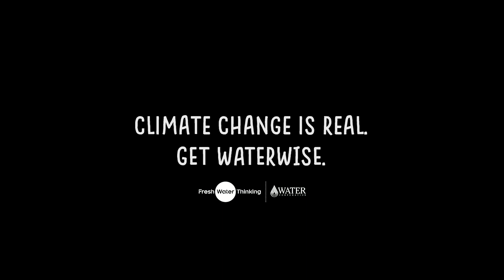Nature Knows Best: Long Form